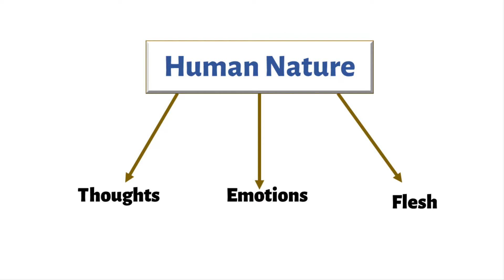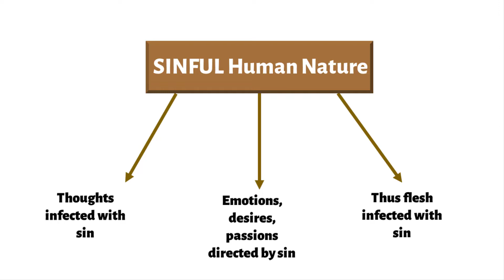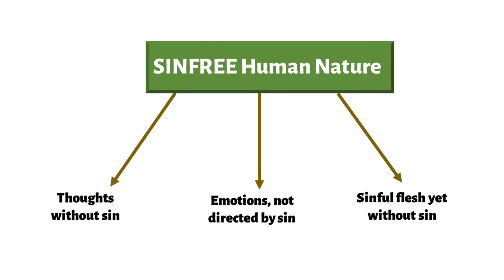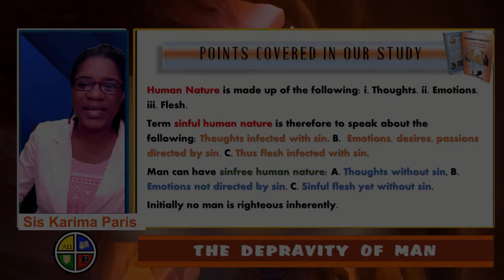THE DEPRAVITY OF MAN PT 5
In this study, we looked at the meaning of human nature, sinful human nature, and sinfree human nature as we conclude the second pillar in our Systematic Theology course.  May God bless you as you learn these important Truths of The Plan of Salvation.
Remember you can get your copy of Systematic Theology on Amazon.